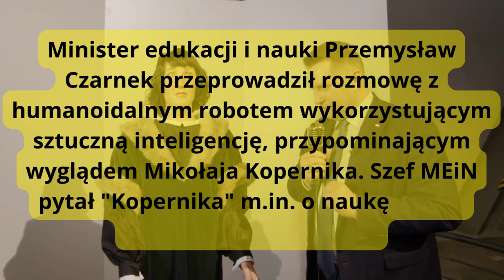O co minister Czarnek zapytał Kopernika?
Minister edukacji i nauki Przemysław Czarnek przeprowadził rozmowę z humanoidalnym robotem wykorzystującym sztuczną inteligencję, przypominającym wyglądem Mikołaja Kopernika. Szef MEiN pytał "Kopernika" m.in. o naukę języka łacińskiego w szkołach.